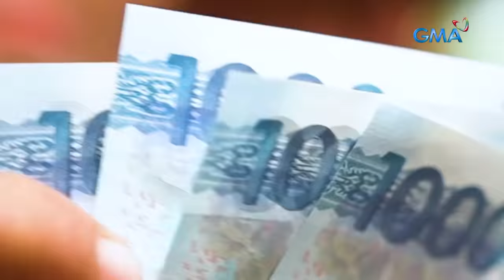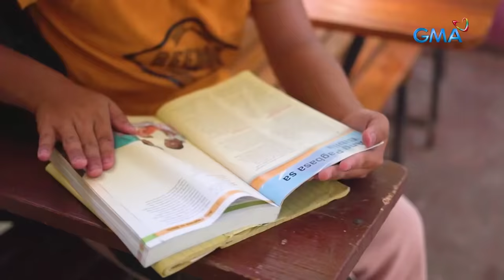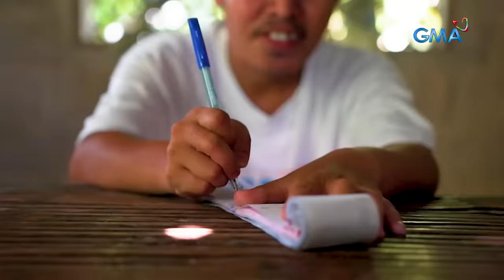BUNTOT SA PUWET, MAY DALANG SWERTE SA ISANG MANANAYA SA CEBU?! | Kapuso Mo, Jessica Soho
Aired (May 22, 2022): Ang mga taga-Pinamungajan, Cebu, madalas daw tumama sa swertres! Ang tinatayaan daw kasi nila, may lucky charm na… buntot?! Panoorin ang video.